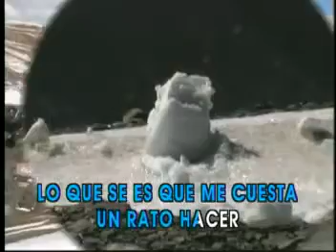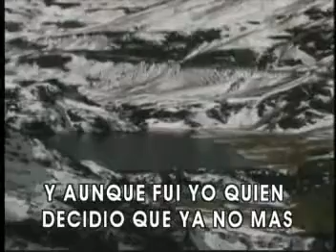Me Cuesta Tanto Olvidarte Mecano karaoke